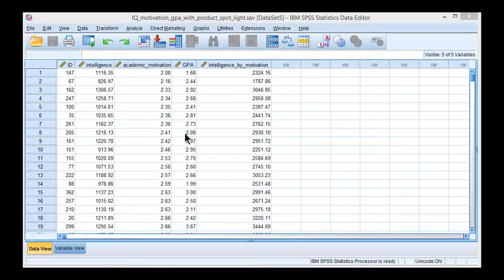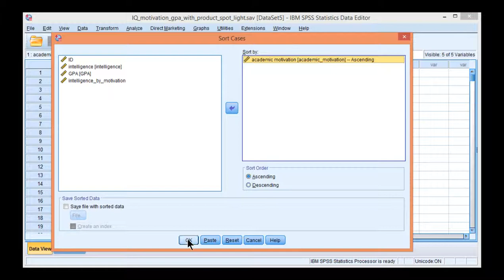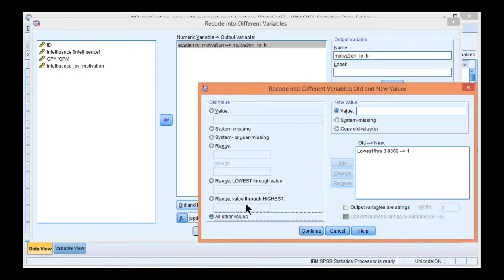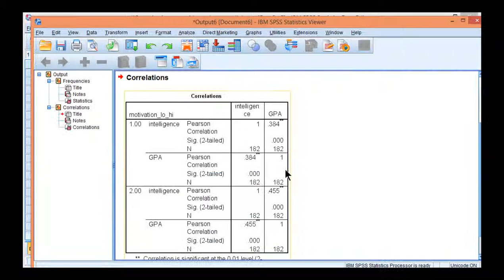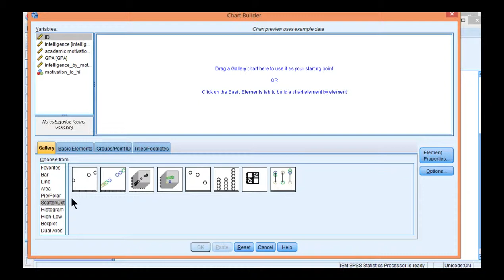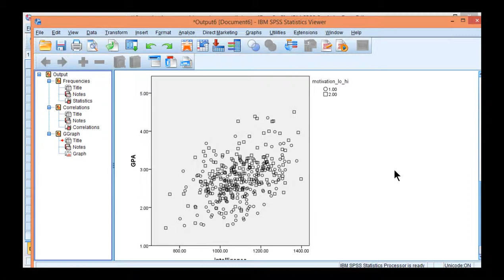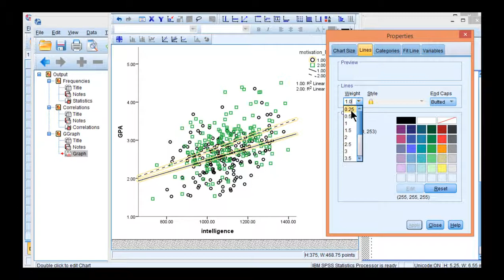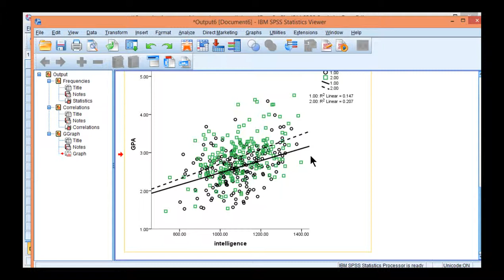V14.13 - Spotlight Analysis in SPSS - Basic